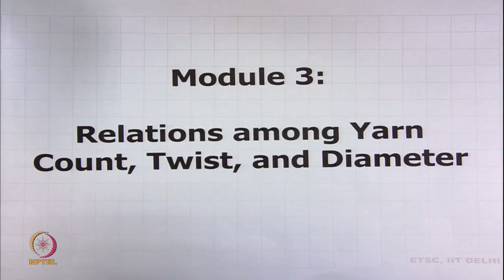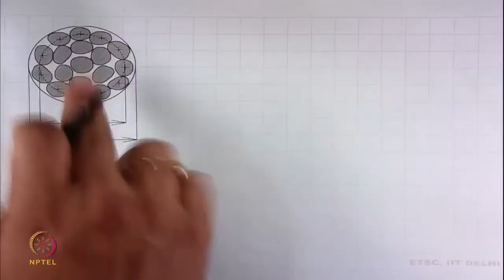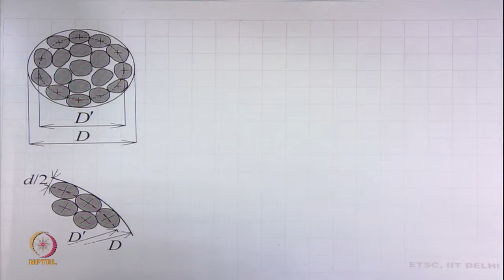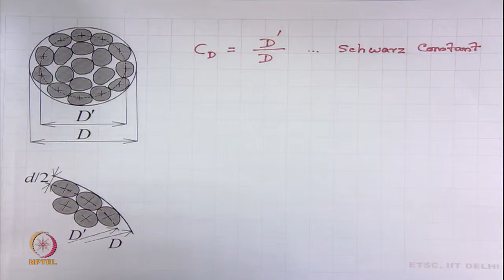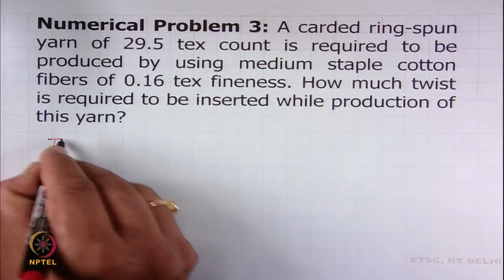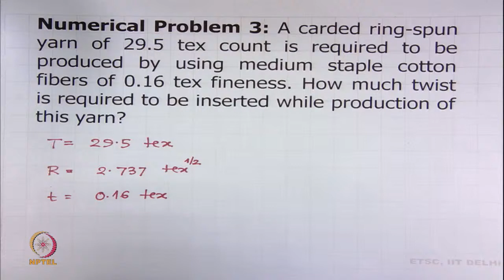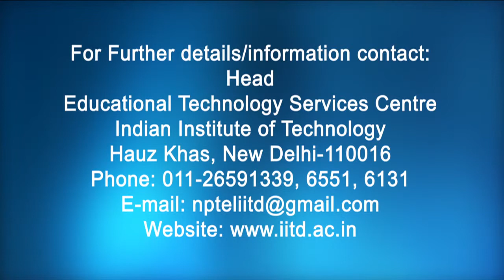Helical Model of Fibers in Yarns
Course: Theory of Yarn Structure